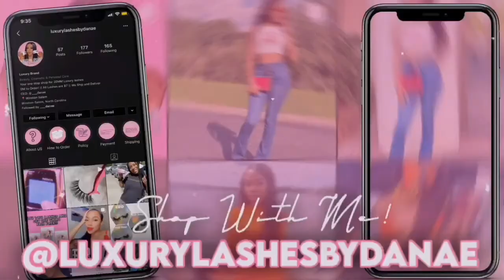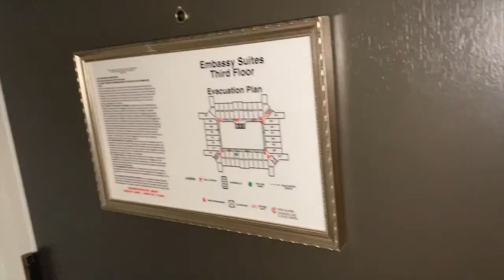Mini Vacation Vlog| Hotel Tour + Makeup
Thank you for all the love and support darlings!
Don't forget to add me on social media!